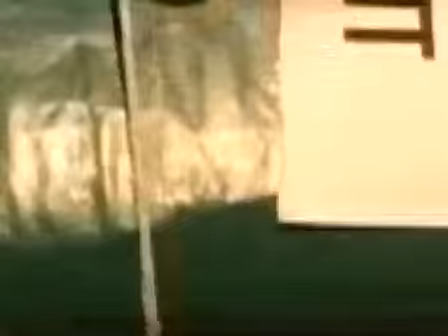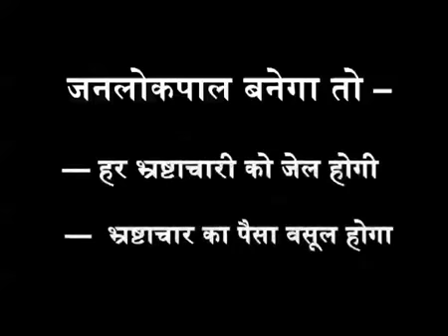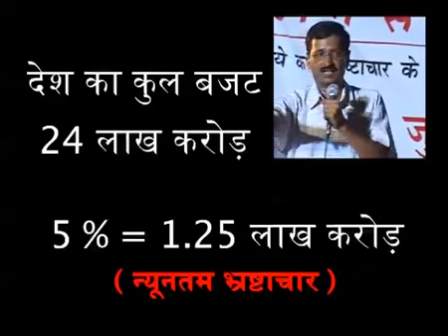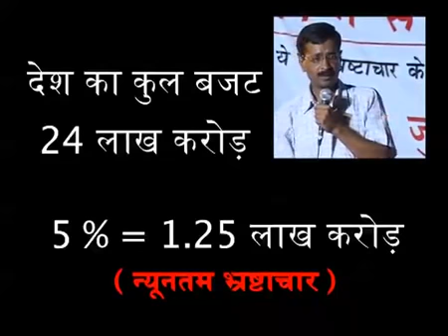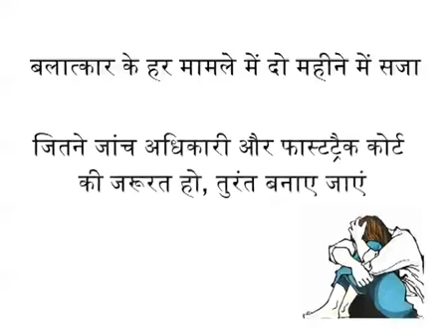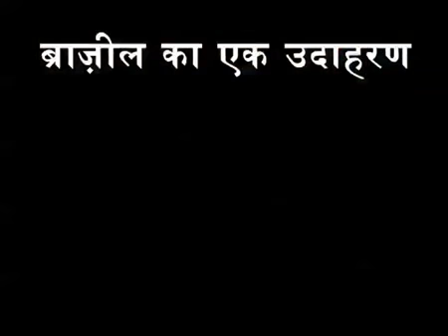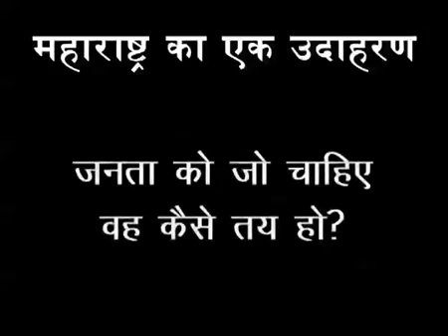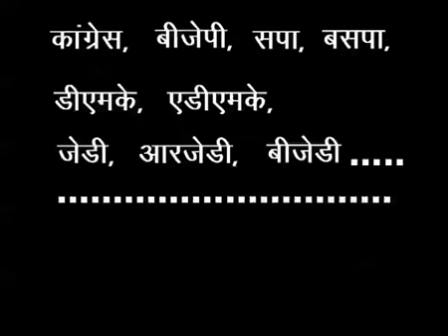How will this country change?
How Aam Aadmi Party will change the current political system? What are the answers?